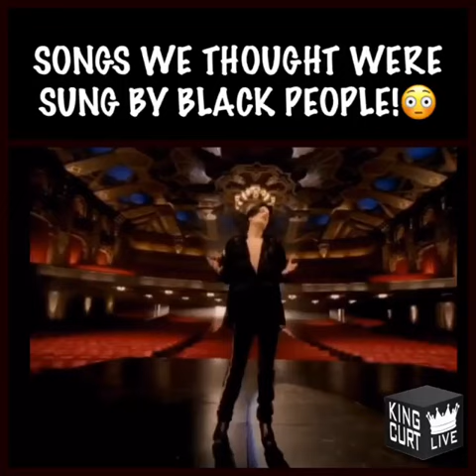Songs We Thought Were Sung By Black People